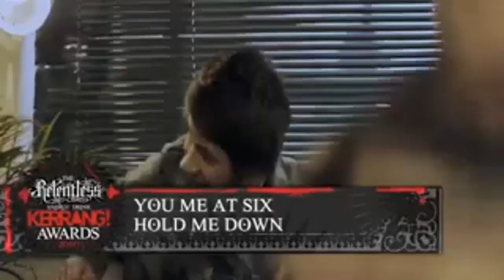PARAMORE - BEST ALBUM - KERRANG! 2010